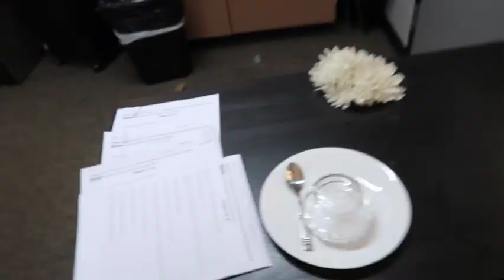I WILL NOT RESPOND - THAT'S MY RESPONSE